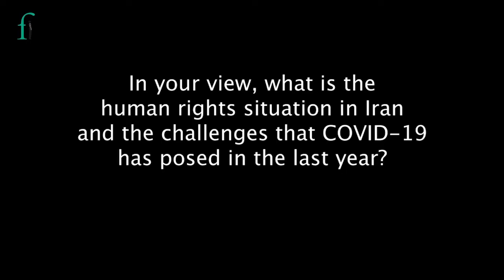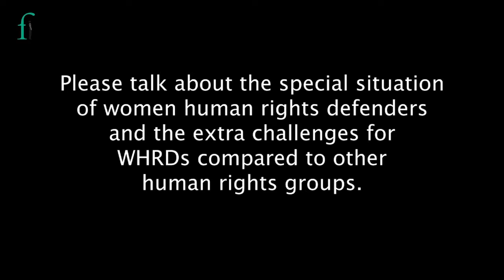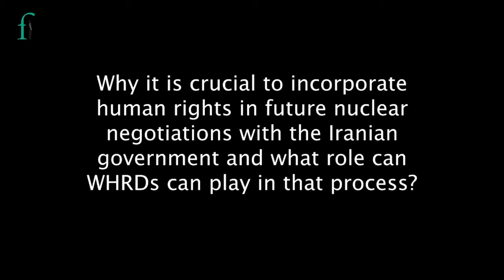Supporting Women Human Rights Defenders in Iran: What Role for the European Union?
Online conversation featuring voices from the European Parliament and women human rights defenders from Iran, discussing the role for the EU in supporting women human rights defenders in Iran.

4 March 2021
Co-hosted by Members of the European Parliament Ernest Urtasun, Cornelia Ernst, and moderated by Front Line Defenders.